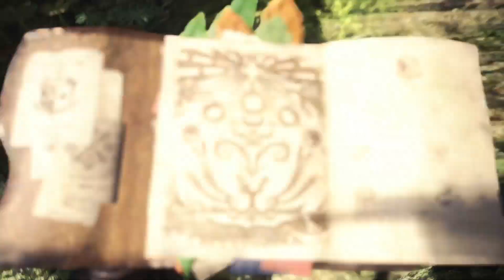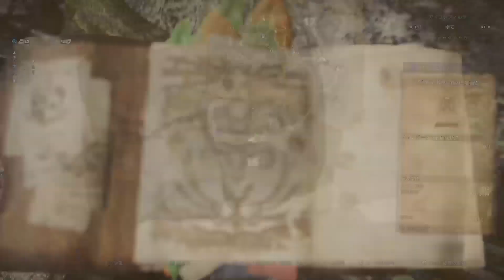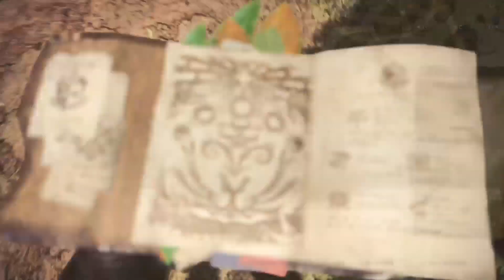【MHW x 巫師3】支線任務x2 + BOSS決戰(毒妖鳥存活) + 完整結局 + 攻擊珠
魔物獵人世界 x 巫師3 ：狂獵
支線任務x2 + BOSS決戰(毒妖鳥存活) + 完整結局 + 攻擊珠